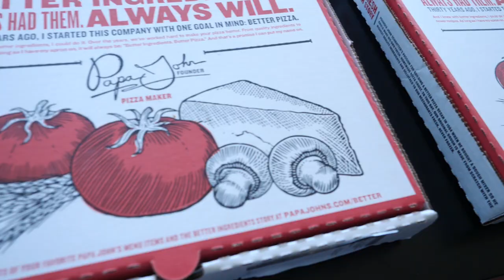HOTH LIFE EP 9: Pineapple on Pizza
VLOG #9 Meet TheHOTH’s safety patrol as they alert the office to the new door policy. The team also tackles the polarizing issue of Pineapple on pizza!